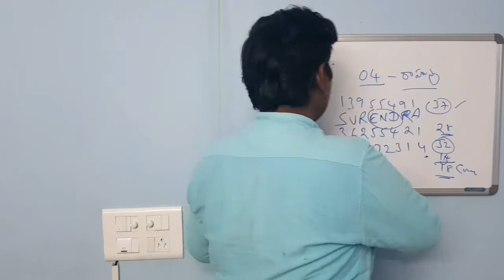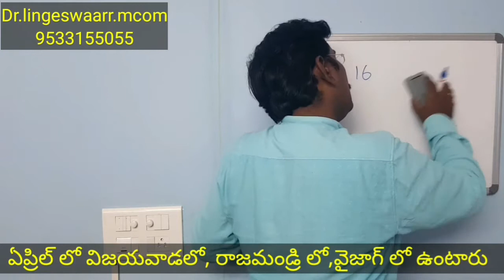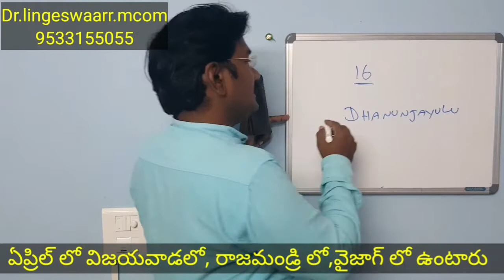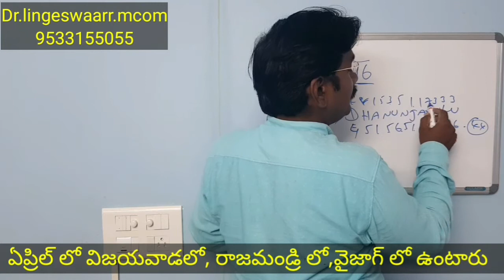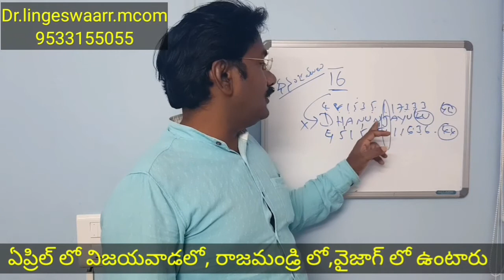మీరు 16న జన్మించారు అయితే మీ జీవితం ఎలా ఉంటుంది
NumerologyIt was very well explained in this video in the Telugu language by the best numerologist in India.